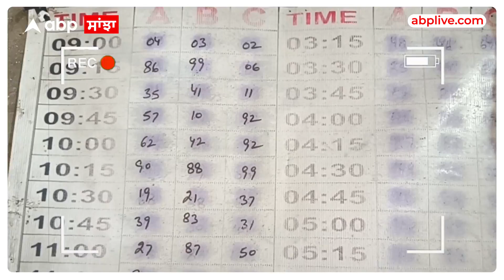Punjab News। ਨਾਜਾਇਜ਼ ਲੌਟਰੀ ਦਾ ਧੰਦਾ ਚਲਾਉਣ ਵਾਲਿਆਂ 'ਤੇ ਪੁਲਿਸ ਦੀ ਰੇਡ